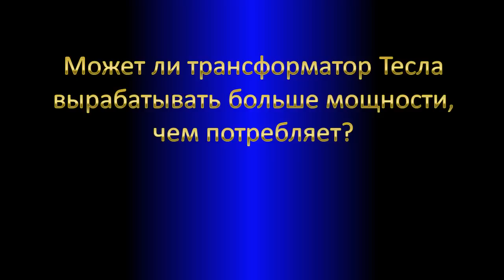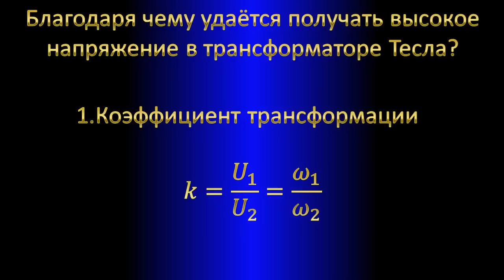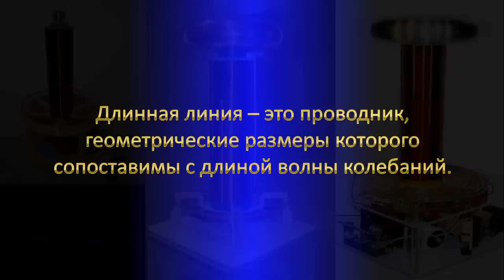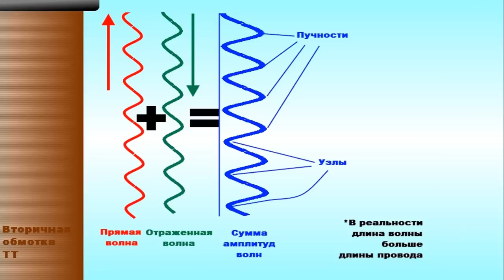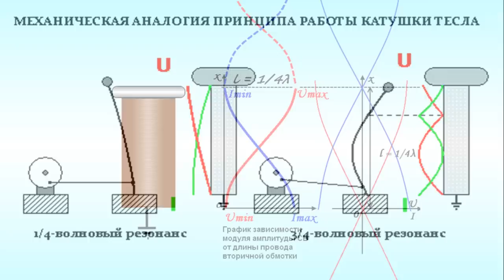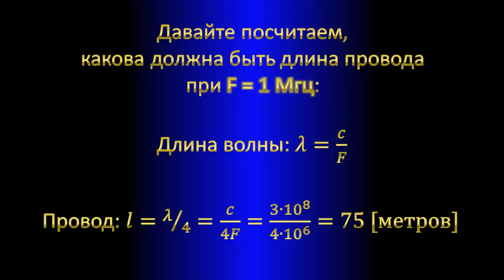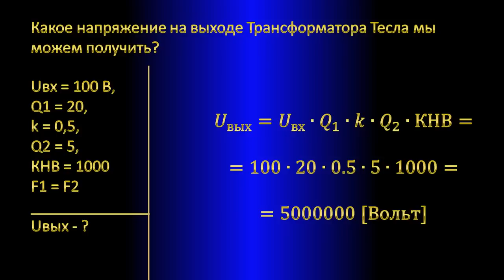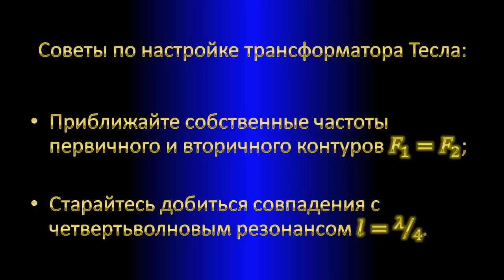Стоячие волны в Трансформаторе Тесла, резонанс, коэффициент трансформации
Как стоячие волны складываются в трансформаторе Тесла.

Tesla Transformer, Tesla coil, long line, standing waves, SWR, node, antinode, transformation ratio, resonance, direct waves, reflected waves, Tesla,